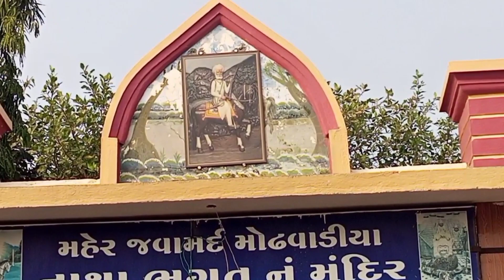kon sa temple he